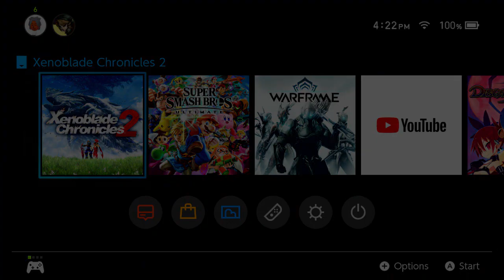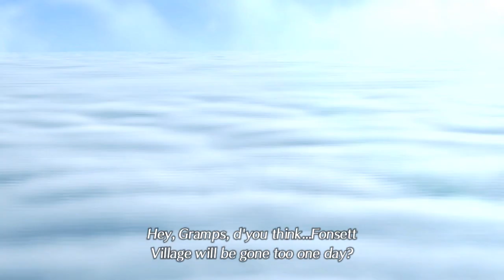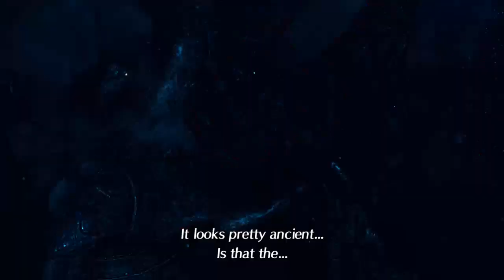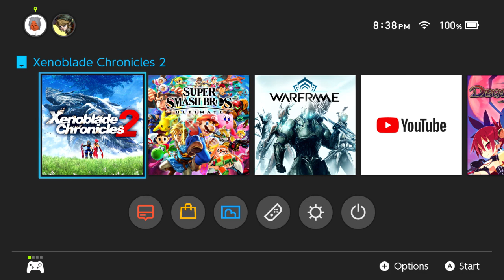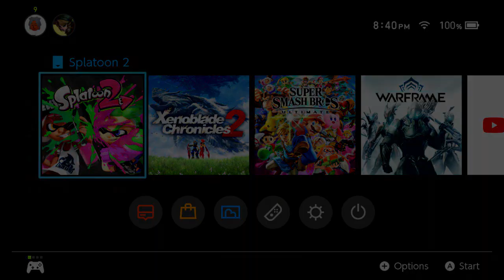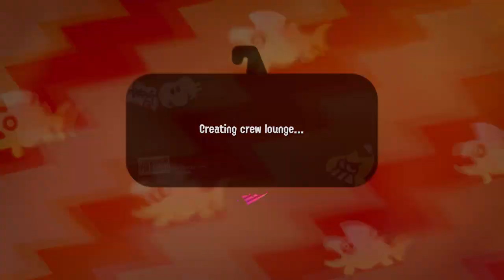SPLOONNNNN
Description here.